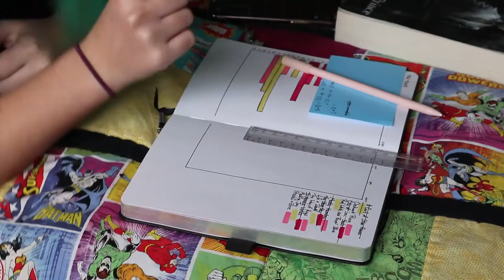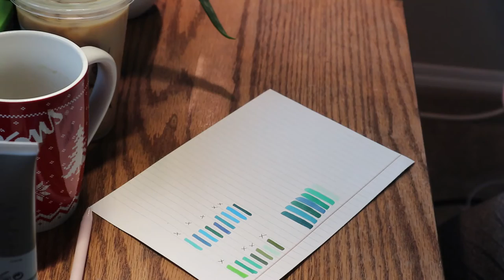Weekend Reading Vlog #23